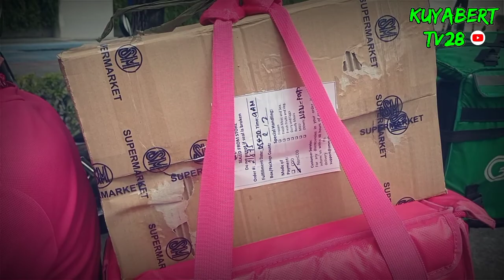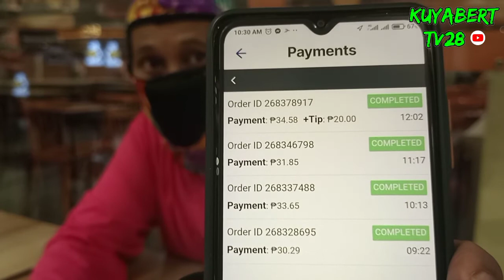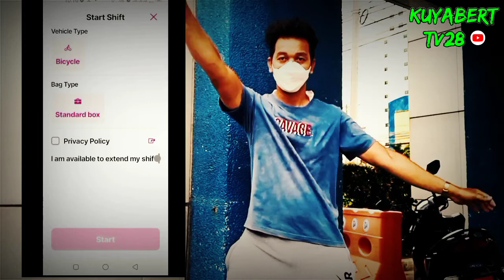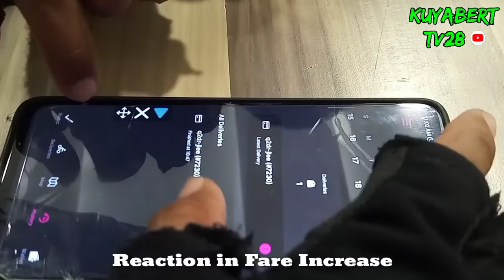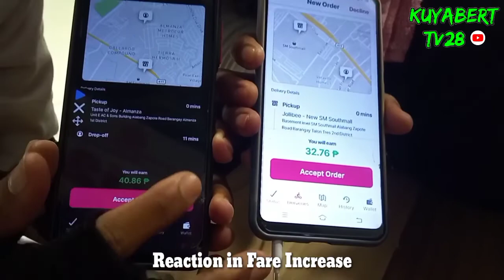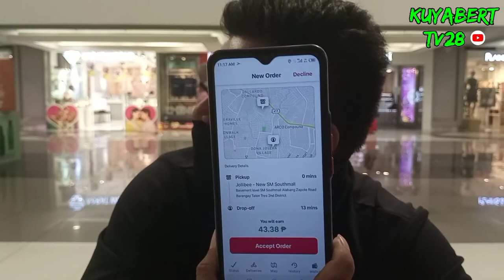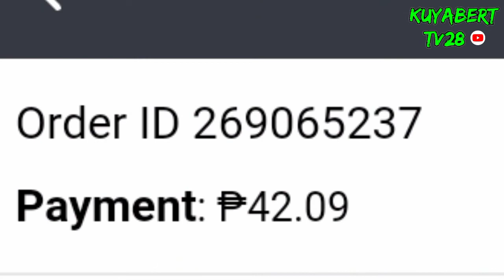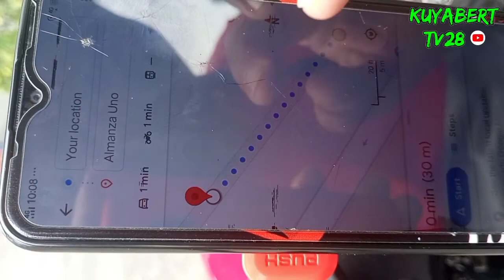TUMAAS na ba ang FARE? foodpanda biker vlogs#11 HERBERT A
TUMAAS na ba ang FARE? foodpanda biker vlogs#111

Ramdam mo ba ang FARE? foodpanda biker vlog#12 | KuyaBert tv28

Hirap ngayon kumita sa panda subrang baba Ng fare.

Thank you to you Support